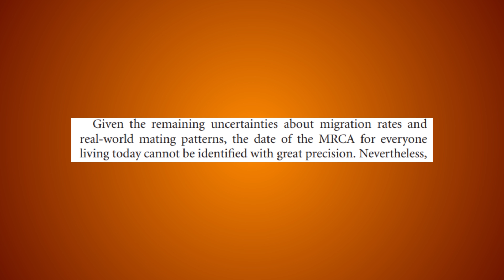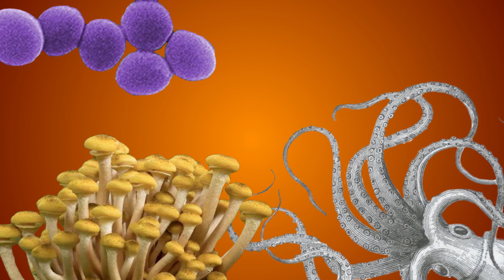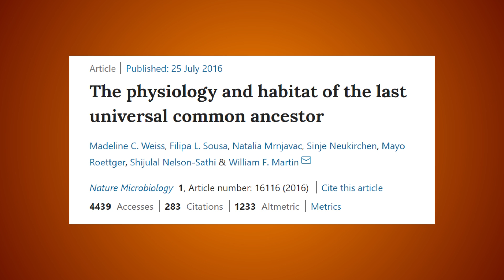How Related Is Everyone?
More content for the content gods.